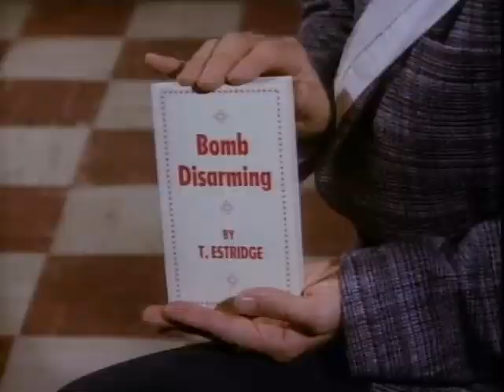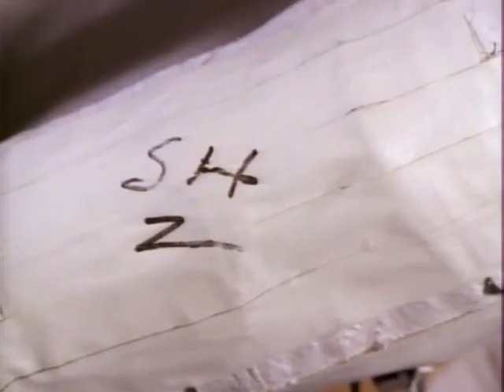Sledge Hammer S01 E02 ( Hammer get snailed )